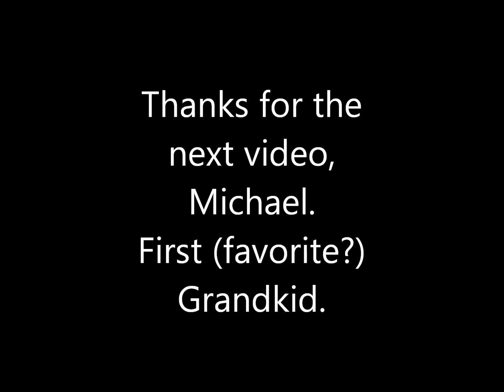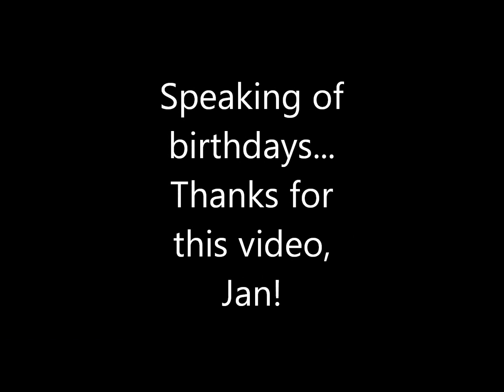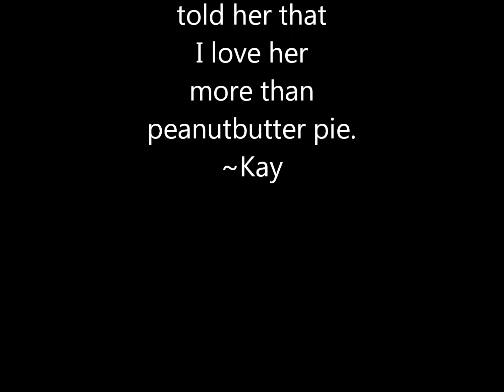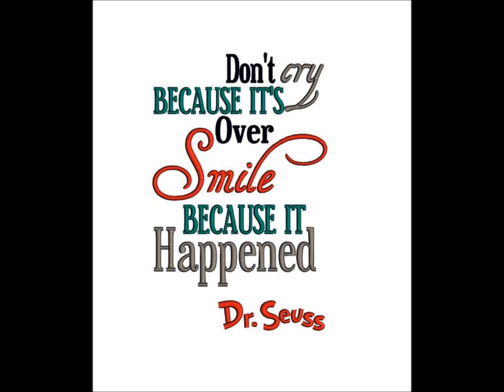Mom memorial final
Aura Bell Thompson Schnabel Hamilton, Holly, Lamar, Granada